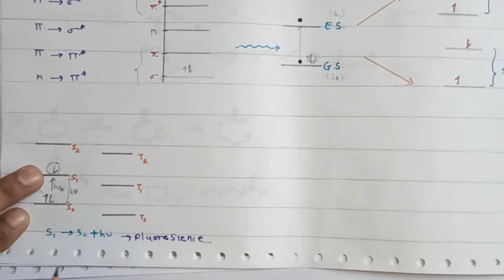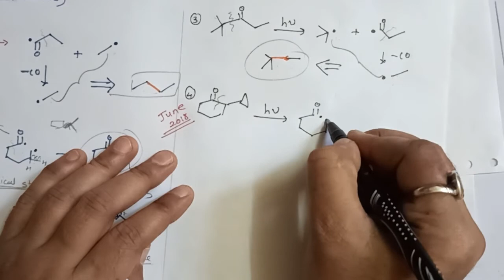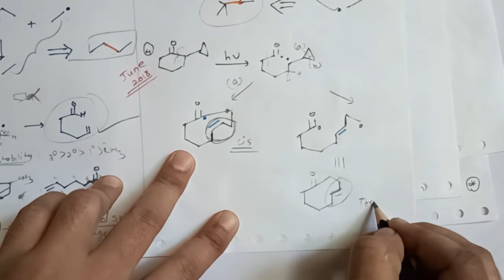Easy way to understand concept of photochemistry and Norrish Type I reaction.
This video lecture gives brief introduction of photochemistry and explain norrish Type I reaction along with previous year solved questions.